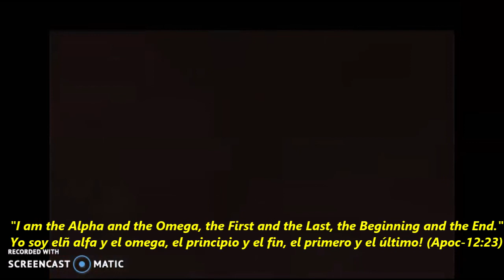SANTA MONICA, 1-4-22 UFOS AND EXTRATERRESTRIAL RACES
The natural anthropomorphic evolutionary process based on environmental metamorphoses that begins in the ape and culminates in the reptilian presents its greatest bodily alterations in the last stage that suggests an underground or underwater scenario and that poses an absolute change of habitat, a place without sun or land surface, a planet other than Earth. These characteristics may be due to a substantial change in the world, to a structural inversion caused by a natural or artificial world catastrophe, such as an astral collision or a thermonuclear explosion that has forced refuge in the bowels of the planet, or directly refers to another aquatic world.
SPANISH
El proceso evolutivo antropomórfico natural en función de las metamorfosis ambientales que se inicia en el simio y culmina en el reptiliano presenta sus mayores alteraciones corporales en la última etapa que sugiere un escenario subterráneo o submarino y que plantea un cambio absoluto de habitat, un lugar sin sol ni superficie terrestre, un planeta distinta a la Tierra. Estas caracteristicas pueden obedecer a un cambio substancial del mundo, a una inversión estructural  causado por una catástrofe mundial  natural o artificial, como puede ser una colisión astral o una explosion termonuclear que haya obligado a refugiarse en las entrañas del planeya,  o directamente se refiere a otro mundo acuático.-